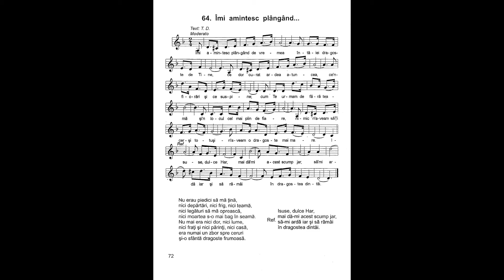Îmi amintesc plângând de vremea întâiei dragoste de Tine | Nicolae Moldoveanu | Cântările Harului 6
Îmi amintesc plângând de vremea
Întâiei dragoste de Tine,
Ce dor curat ardea atuncea,
Ce-nfiorări ți ce suspine;
Cum Te urmam de fără teamă,
Și-n locul cel mai plin de fiare,
Nimic n-aveam să-Ți cer - și totuși,
N-aveam o dragoste mai mare.

Refren:
Isuse, dulce har,
Mai dă-mi acest scump jar
Să-mi ardă iar, şi să rămâi
în dragostea dintâi.

Nu Te iubeam pentru-o nădejde,
Nimic lumesc n-aveam în mine,
Ci Te iubeam pentru iubirea
Nemărginită pentru Tine.
Nimic nu-mi promiteai iubirii,
Nimic nu-mi trebuia anume,
Dar decât dragostea de Tine,
Nimic n-aveam mai scump pe lume.

Nu erau piedici să mă țină,
Nici depărtări, nici frig, nici teamă,
Nici legături să mă oprească,
Nici moartea s-o mai bag în seamă.
Nu mai era nici dor, nici lume,
Nici frați, și nici părinți, nici casă,
era numai un zbor spre ceruri
și-o sfântă dragoste frumoasă.